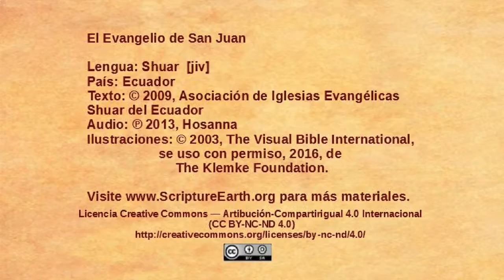Shuar - Juan 9.1-41 - Jesús cura a un ciego [jiv]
Una selección del Evangelio de Juan en el idioma de Shuar de Ecuador. [jiv]
Visita ScriptureEarth para más materiales.